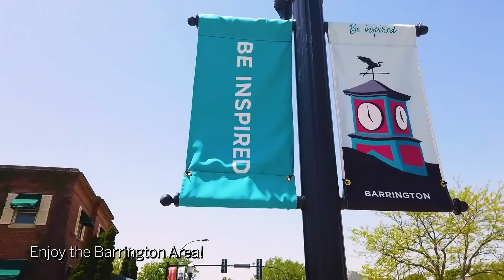70 Bexley Court North Barrington Illinois 60010 House for Sale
Listing Agent:
Connie Antoniou

Video Production:
DroNation Video Services, LLC.

“Beautiful Moments” by PinkZebra

available under Music Standard License